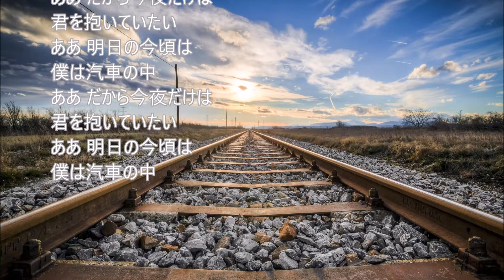心の旅 / cover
懐かしいチューリップの「心の旅」を歌ってみました♪
　　　　　　　　　　　　　　　　　　　　　　　　　　　　　　　　cover（tanto man）

 唄 　チューリップ
作詞：財津和夫
オケは「カラオケ歌っちゃ王」より拝借させていただきました。

写真は「pixabay」より拝借させていただきました。